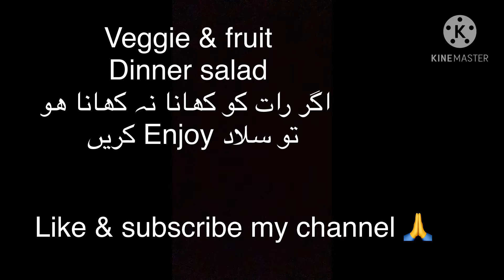Weight loss Salad For Dinner and Lunch | Healthy Salad | Cooking with bubbly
Weight Loss Salad For Dinner and Lunch
Pomegranate
Beetroot
Mango
Cucumber
Corn
Carrot
Mint leaves